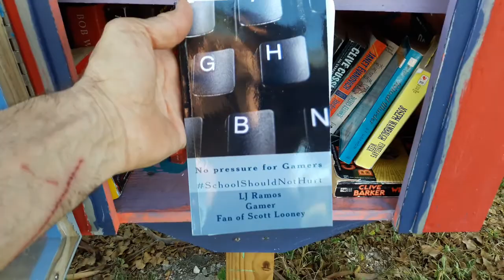The little Free Library is a source of books for students and schools. Near your house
A little free library is a good source for schools to find free books for students. Go ahead, dig into the little free library and bring books for students

This is a little free library in Fort Lauderdale, south of the Sunrise Middle School